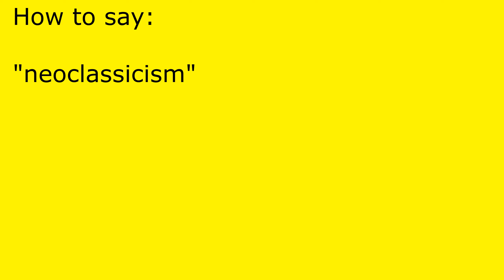How to pronounce neoclassicism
neoclassicism pronunciation.